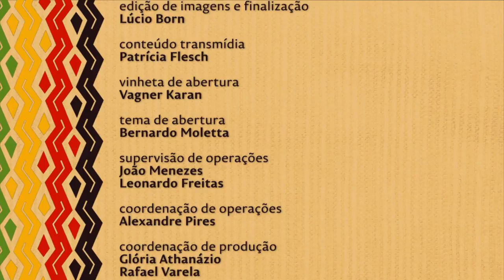NACAO FACES DO MALAWI